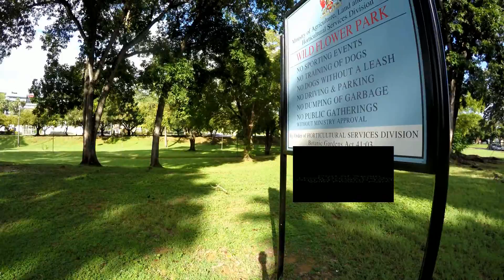POS Hash House Harriers - RUN 943 Queens Park Savannah, Wild Flower Park. Trinidad and Tobago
Run 943 set in the environs of the Queens Park Savannah. Port of Spain,  Trinidad.